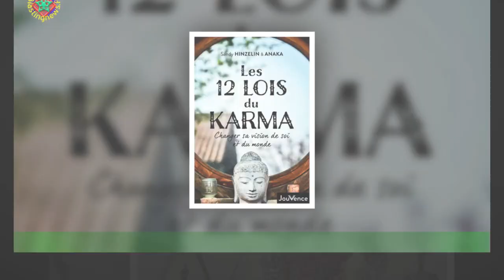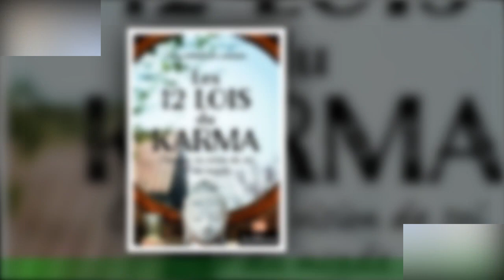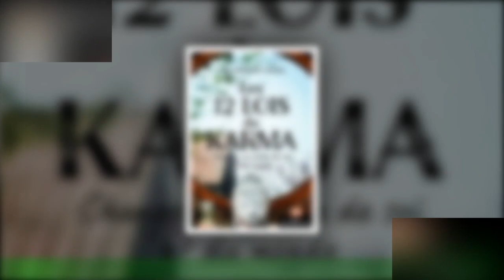Le karma, la loi du karma… c'est exactement, et surtout faut-il y croire ?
La loi du karma peut être cruelle mais elle peut également vous faire toucher du doigt le bonheur.Découvrez comment changer la roue du destin pour obtenir un meilleur karma dans cette vie !Le principe est simple : si vous faites une bonne action, vous obtenez du karma positif.